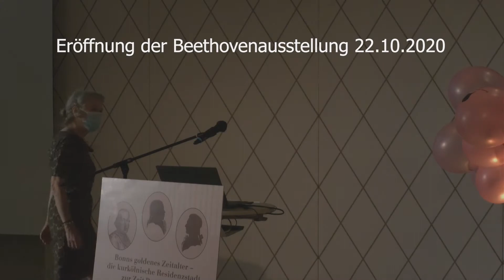Eröffnung der Ausstellung "Bonns goldenes Zeitalter", 22.10.2020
Eröffnungsveranstaltung der Ausstellung "Bonns goldenes Zeitalter. Die kurkölnische Residenzstadt zur Zeit Beethovens" am 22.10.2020, im Hotel Königshof. Die Ausstellung des StadtMuseum Bonn in Kooperation mit dem Archiv, Bibliothek und Sammlung der Gesellschaft der Musikfreunde in Wien im Rahmen von BTHVN2020 wird in Redebeiträgen von Dr. Ingrid Bodsch (Direktorin StadtMuseum Bonn), Prof. DDr. Otto Biba (Direktor des Archivs, Bibliothek und Sammlungen der Gesellschaft der Musikfreunde in Wien) und Prof. Dr. Ingrid Fuchs, stellv. Direktorin, vorgestellt.